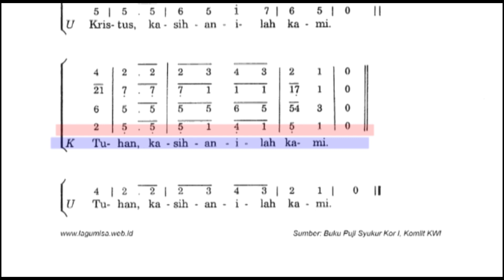Bass PS 347b Tuhan Kasihanilah Kami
Misa Lauda Sion contoh suara Bass